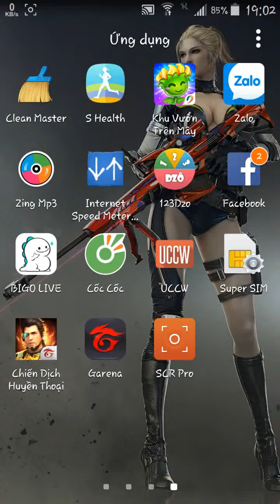Event đỉnh cao thách đấu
Chiến dịch huyền thoại